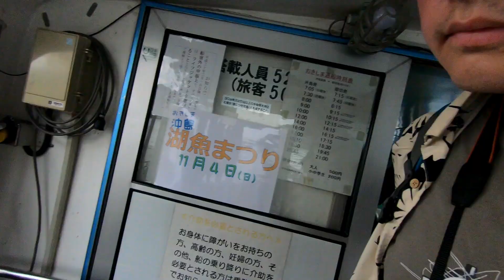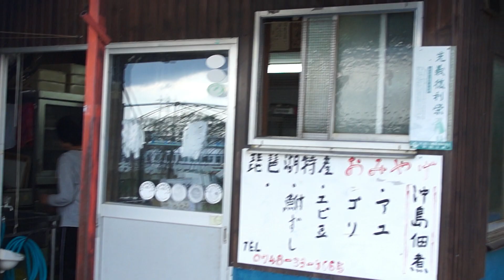Окишима, пресноводный остров котиков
Окишима - единственный в Японии обитаемый пресноводный остров. Находится он посреди японской жемчужины озера Бива, что находится в префектуре Сига. Остров не привлекает иностранных туристов, но известен среди местных тем, что на нём живёт множество бездомных котов. Благодаря этому остров сохранил самобытность провинциальной Японии.